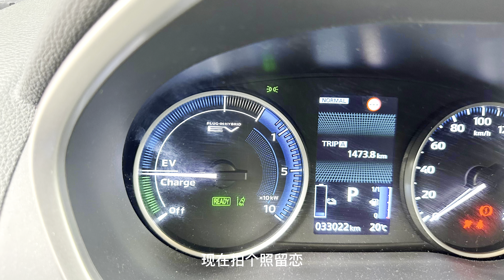2023年葡萄牙行9:拉格斯开车回里斯本再坐火车到波尔图.EP9: Lagos-Lisbon-Porto